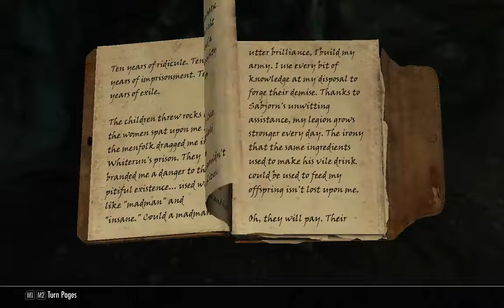[1/10] Skyrim [SSE] - Rolaf - Episode 38 [NC]